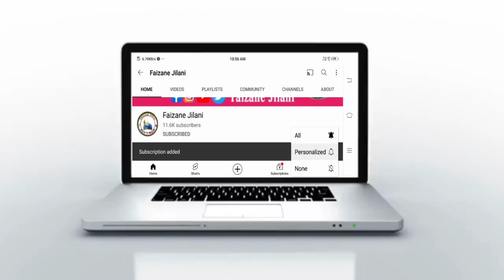मैं कादरी हूं मेरा पीर गौसे आजम लहद में मुर्दों को जिंदा निकाल देते हैं Ashad Raza Barkati Paliyavi